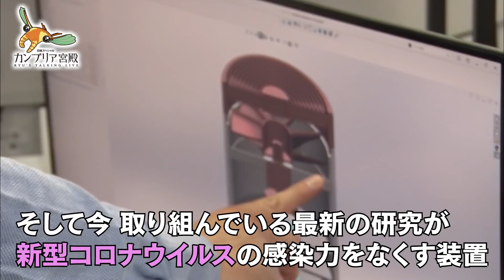学歴ナシの天才発明家 知られざる問題解決力の秘密【2分で見るカンブリア宮殿】(2021年6月17日OA)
この番組の本編はテレ東BIZでご覧いただけます。（入会月無料）

『どうしても解決することが出来なかった問題』…そんな企業や社会の困りごとを、独自の発明で解決し、注目を集める人物がいる。それが、ネジロウの社長を努める道脇裕（みちわき・ひろし）だ。そんな道脇の代表作は「緩まないネジ」。橋や飛行機、建物など･･･あらゆる場所で使われる「ネジ」は、これまで、どんな工夫をしても「緩んでしまう」のが常識。世の中に「緩まないネジ」は存在しなかったという。そもそも、この「緩み」の問題は、ネジが生まれて2000年以上、誰も解決できなかった人類にとっての超難題だったのだ。しかし、そんな難問に対して道脇は、「ネジ山の螺旋構造をやめる」という常識外れの発想で解決。世界初の「緩まないネジ」を生み出した。小学5年の時に学校を自主休学し、以来ほとんど義務教育を受けずに育った道脇裕とは･･･いったい、どんな人物なのか？常識を打ち破る発想を続々と生み出す、道脇の発想法の秘密に迫る！

◆“発明力”で企業の困りごとを解決！
1日に10本以上レモンティーを飲むという道脇。なんと20年以上前から飲み続けている。他にもペンやズボン、靴も常に同じものを使い続けている。理由は･･･選ぶ作業のために発明の思考を邪魔されたくないからだという。そんな道脇の発明は「緩まないネジ」だけではない。高速道路の消音システム、放射線による被爆を防ぐための装置、さらには高齢者など握力の弱い人でも簡単にペットボトルの蓋を開けられる器具など、多岐にわたり、特許も500以上取得しているのだ。そんな道脇が小学1年生にして共感したのが、ナポレオンの「我が辞書に不可能はない」という言葉だ。自分の辞書から不可能が乗っているページを破り捨て、以来、自分の辞書からも不可能がなくなったという。解決不可能だった企業の問題を解決に導く、道脇の姿を徹底取材した。